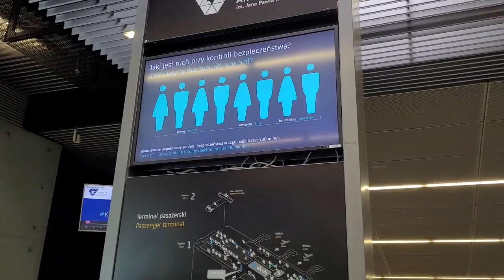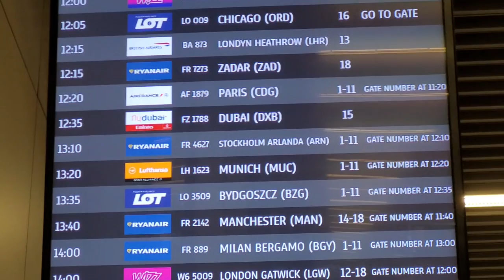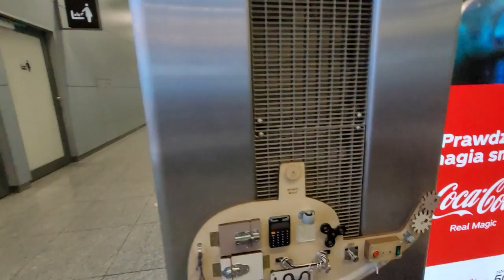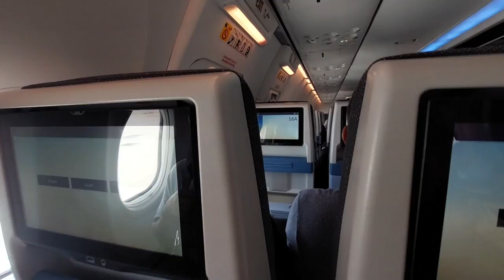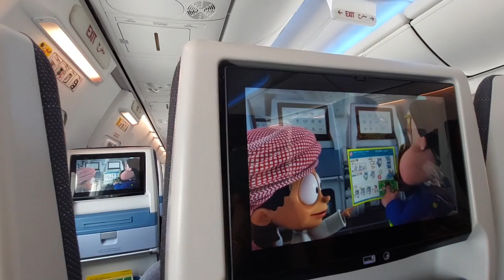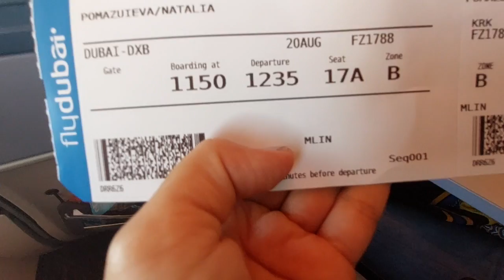ФЛАЙДУБАЙ ИЗ КРАКОВА В ДУБАЙ/ЧЕМ КОРМЯТ/АЭРОПОРТ КРАКОВА/АЭРОПОРТ ДУБАИ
Привет, друзья!
Ну, вот мы и едем в аэропорт Кракова. Посмотрим сам аэропорт, узнаем и попробуем, чем кормят на авиалиниях Flydubai, доберемся до шикарного Терминала 3 в Дубаи. И еще много всего интересного!
Обязательно смотрите до конца, будет несколько лайфхаков про аэропорт Кракова и про авиалинии, так что лайки и комменты обязательны!